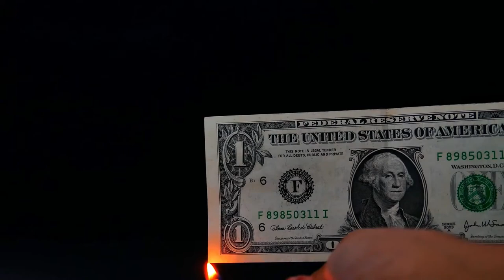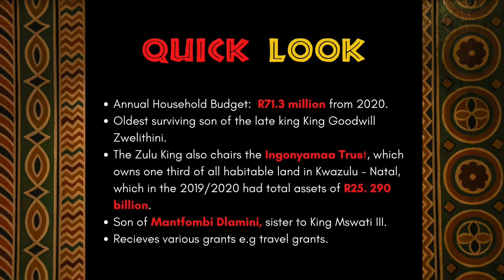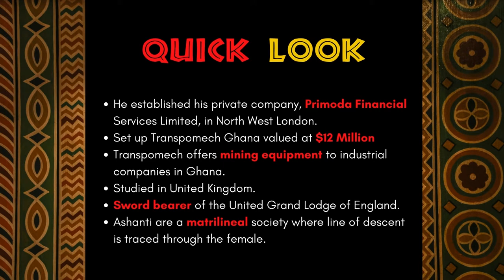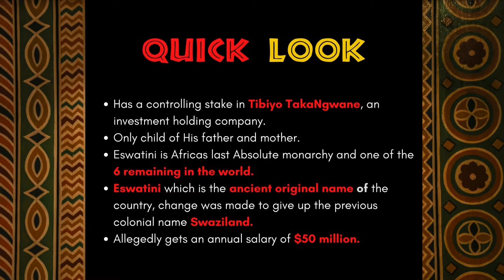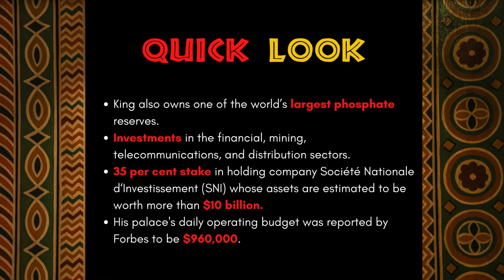The 5 Richest Kings in Africa 2023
TOP 5 RICHEST KINGS IN AFRICA 2021

Today we will look at the top 5, richest monarchs in Africa, We will look at the lives of the rulers and provide a brief look into Africas richest. Ps, we will work on improving overall quality :)

Chapters
00:00 - Intro
00:30 - Number 5 King MisuZulu Zulu of The Zulu Nation
01:36 - Number 4 King Otumfuo Osei Tutu II of The Ashanti Kingdom
03:03 - King Mswati III of Eswatini
04:31 - Oba Obeteru Akinruntan Of Ugbo Kingdom
05:20 - King Mohammed IV of Morocco

Video Credits

Audio Credits

Note: Video and its contents are owned by Tribal Digital CC, please do own research when looking at this information as it may be outdated or inaccurate at some points.